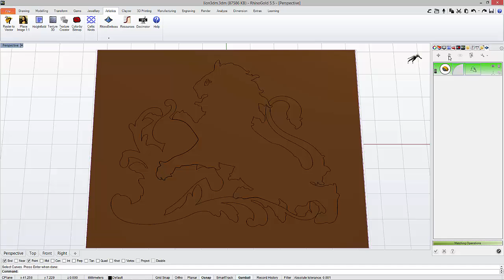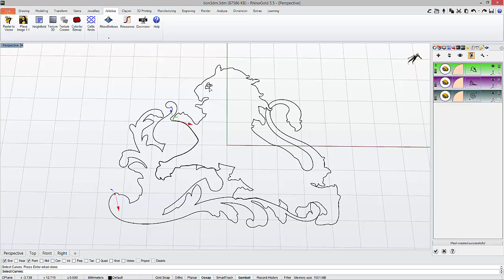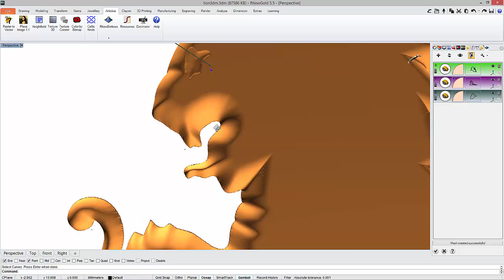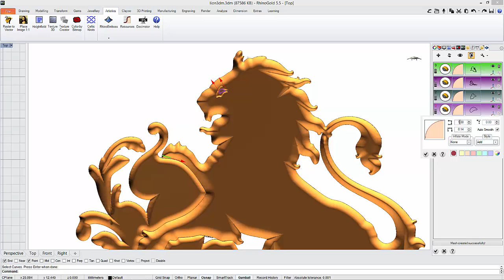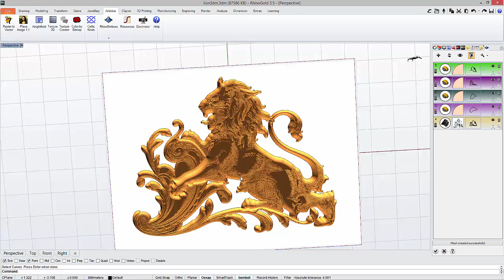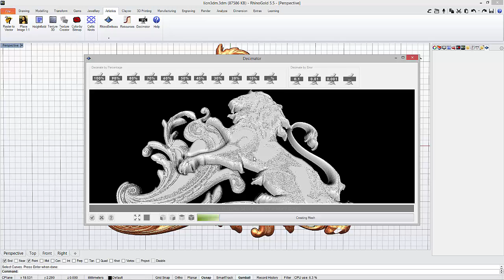RhinoEmboss Lion model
Video showing how to create a RhinoEmboss project from an image on RhinoGold interface.